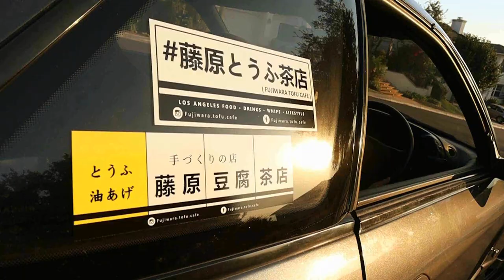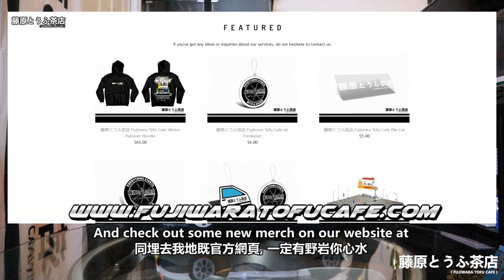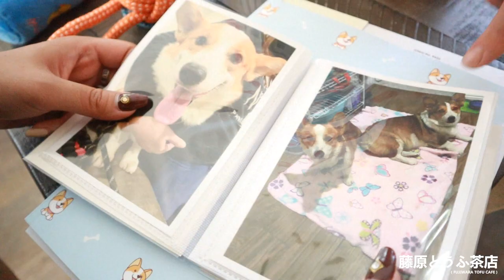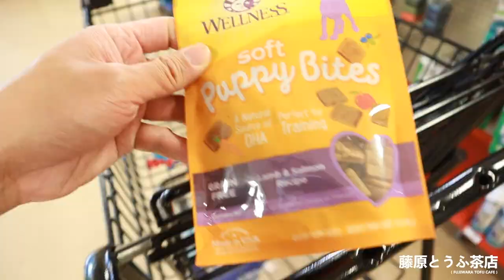ANOTHER HACHI ?! New Member In The Fujiwara Tofu Cafe Family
In this episode we are going to pick up Cherri's birthday gift together and guess what is it ? !
Here's a hint, a Hachi :)